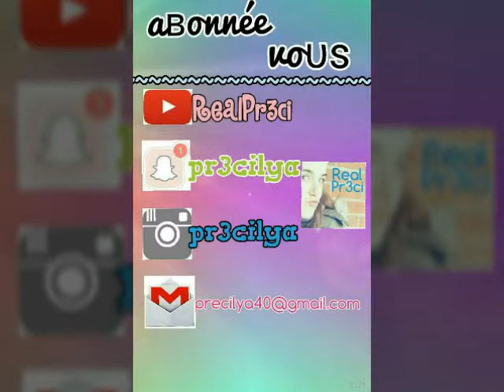Tag: mieux me connaitre n°1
merci d'avoir visionner ma vidéo !!:)
Vous pouvez m'envoyer des courriels à l'adresse emails ci-dessous ⬇⬇
Quelque questions? ⬇⬇⬇
Âge ~ J'ai 14ans
Secondaire 1 ~
J'ai un copain .. Cela fais 1mois !! 💖💙💜💚
"périscope ; @pr3ci  ou  precilya ts
Et si vous n'êtes pas encore abonné à ma chaîne n'hésitez pas à y aller :=; RealPr3ci 💕